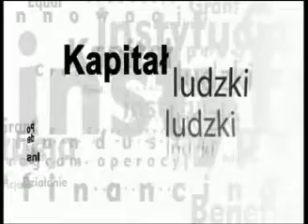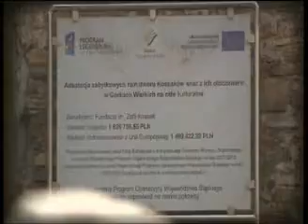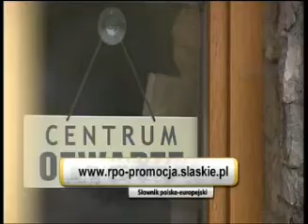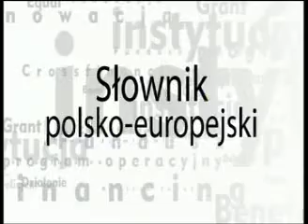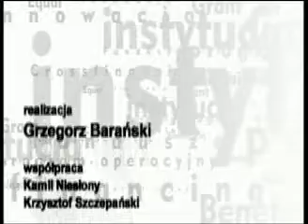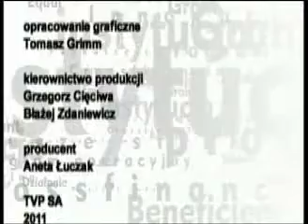"Słownik polsko-europejski", odc. 5 - Dworek Kossaków w Górkach Wielkich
"Słownik polsko-europejski" to cykl programów, w trakcie których eksperci w dziedzinie językoznawstwa, funduszy unijnych i dziennikarze zastanowią się, jak uprościć albo zastąpić pewne pojęcia używane w żargonie urzędniczym. W atrakcyjnej formie i ciekawych miejscach, dofinansowanych z Regionalnego Programu Operacyjnego Województwa Śląskiego, przedstawimy uproszczony alfabet Funduszy Europejskich.
Gośćmi odcinka 5 są Pani Małgorzata Handzlik - Eurodeputowana oraz Pani Anna Fenby-Taylor - wnuczka Zofii Kossak, a miejscem, które odwiedziliśmy - Dworek Kossaków w Górkach Wielkich.